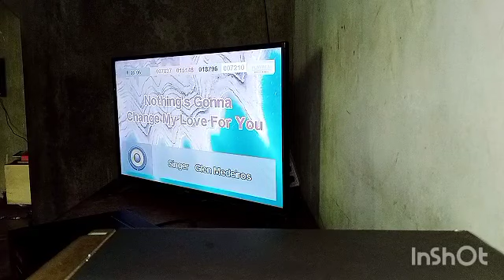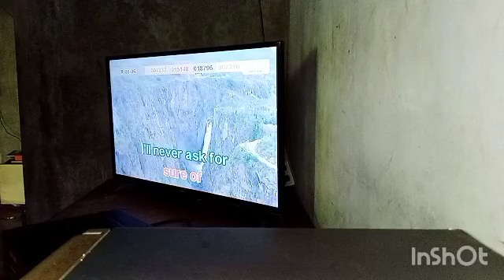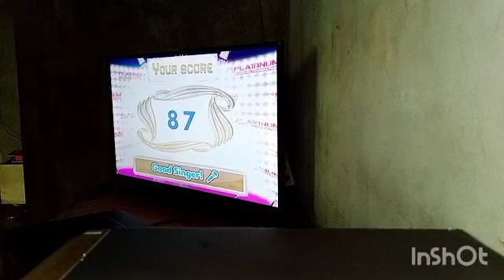168 - Nothing's Gonna Change My Love For You - Glen Medeiros (Platinum Karaoke Reyna 3)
By Requested :) The Platinum Karaoke Reyna 3

Gil Bolilan Requested By: @StillLovingSQ915 @reynaokeofficial_ph @AKMC18

Title: Nothing's Gonna Change My Love For You
Artist: Glen Medeiros
Composer: Gerry Goffin / Jon Sembello / Michael Masser
Score: 87
Song Number: 168
Song Cover: Gil Bolilan
BGV: View

Please read this. Importante 'to: How To Request A Song Cover
1. Find the community tab post with "SONG REQUEST IS NOW OPEN". Requesting in other community tabs will have the request comment deleted.
2. Format: Number (optional) - Title (required) - Artist (required) - BGV (required). The song's number is only optional, but it is still highly recommended to put the song's number, so I can easily take note of it. (Example: 1275 - Ipagpatawad Mo - VST & Co. - View)
4. Melody CAN NOW BE REQUESTED.
6. No rude comments. Requesting rudely will not only have the requests denied, the comment itself will also be deleted.

PLAYER: Platinum Karaoke Reyna 3
VOLUME: 94